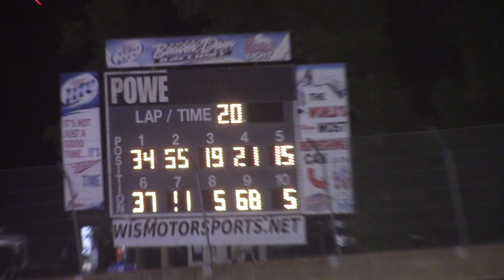7/13/19 Modified Feature Beaver Dam Raceway